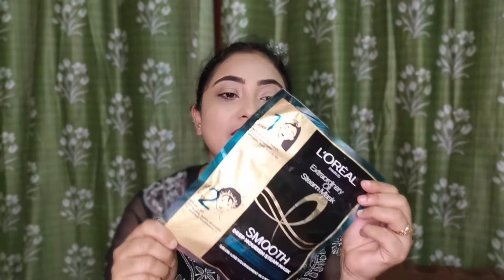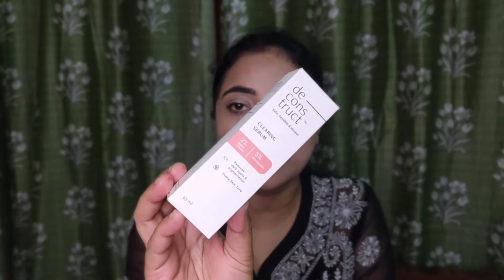nykaa haul|| in hindi skin care hair care ❤️❤️